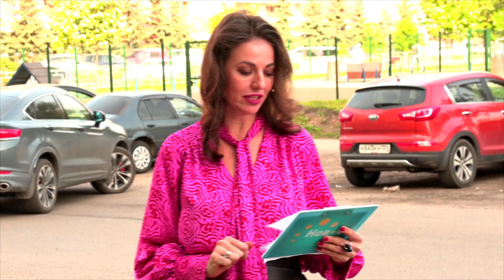Когда и где пройдет веломарафон «КРАССПОРТ»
Узнали, что за событие, а также выяснили, где и  когда оно пройдёт.